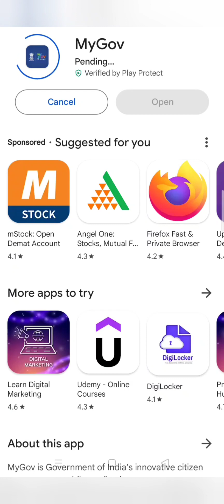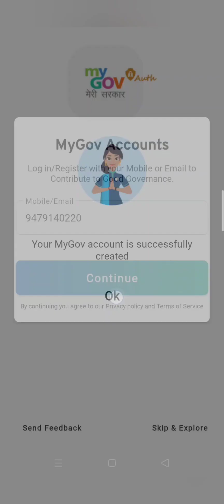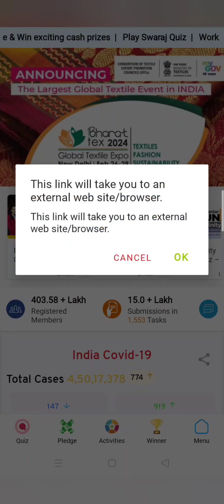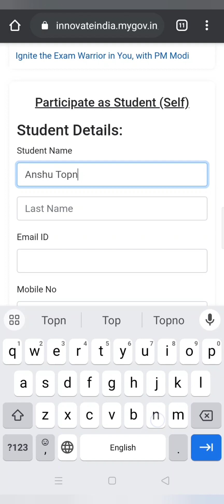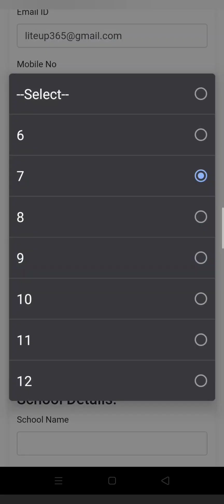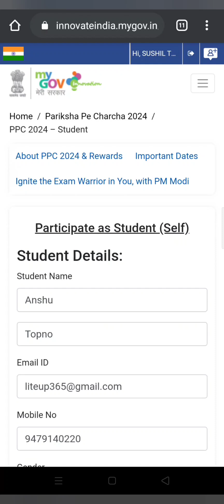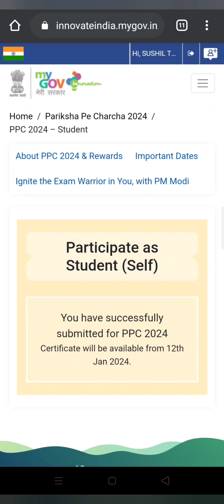PRIKSHA PE CHARCHA AND MY GOV Registration, Log In and Participation process